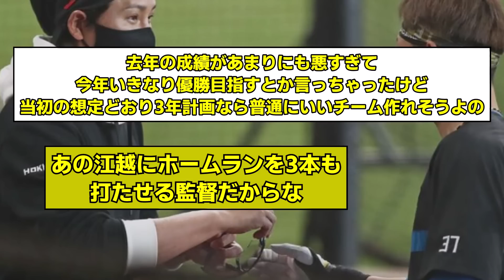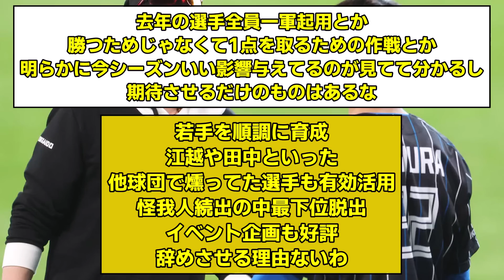【朗報】新庄監督来季続投へ？